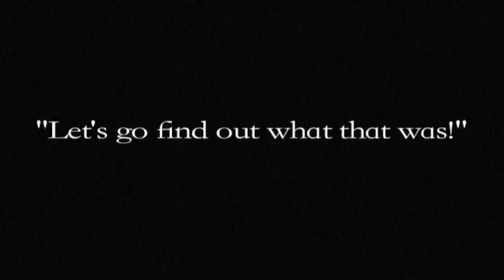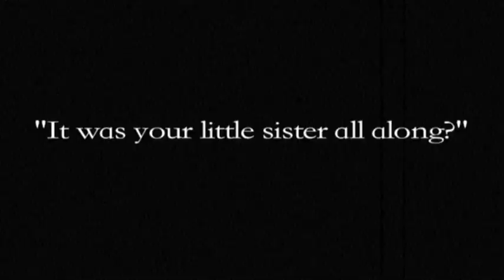False Alarm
This very cool experiment in low-fi special effects lighting asks the eternal question: what was that noise?